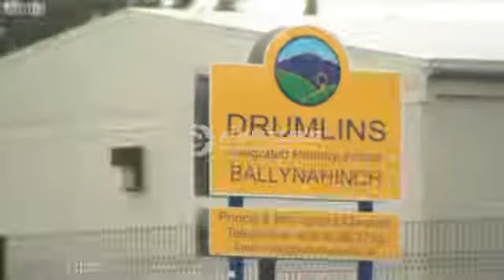Drumlin's Integrated Primary School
Drumlins IPS on BBC Newsline 23.4.13